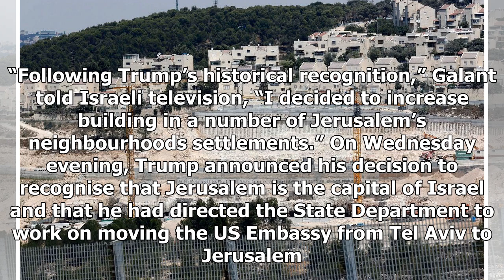World News - Israel plans to 14,000 new settlement units in occupied jerusalem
World News - World News - Israel plans to 14,000 new settlement units in occupied jerusalem

December 9, 2017 at 328 pm In the wake of Donald Trump’s Jerusalem announcement, Israeli Housing Minister Yoav Galant decided on Friday to promote a plan to build 14,000 new settlement units in the occupied city, Quds Press has reported. Israeli media added that 7,000 settlement units are expected to be approved this week. All of Israel’s Jewonly settlements are illegal under international law. “Following Trump’s historical recognition,” Galant told Israeli television, “I decided to increase bui...